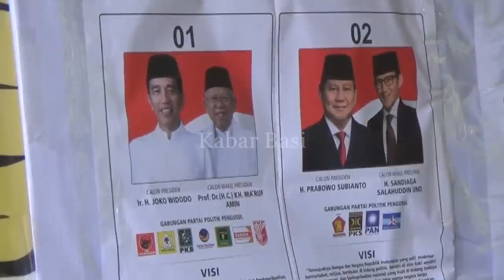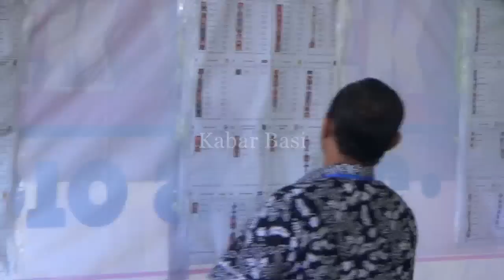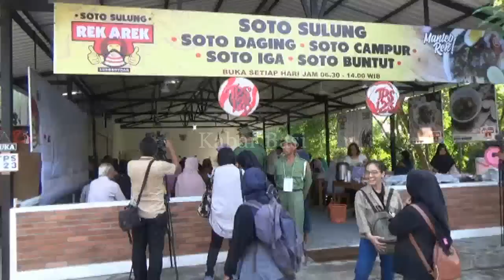AMIEN RAIS BINGUNG NYOBLOS; YAKIN PRABOWO MENANG 57%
Amien Rais bingung saat mencoblos di TPS 123 Depok Sleman karena tidak ada nama anaknya, Hanum Salsabiela Rais di Surat Suara. Hanum ternyata berbeda Daerah Pemilihan (Dapil) dengan TPS tempat Amien mencoblos. Amien Rais sendiri yakin Prabowo-Sandi bisa kalahkan Jokowi-Amin,